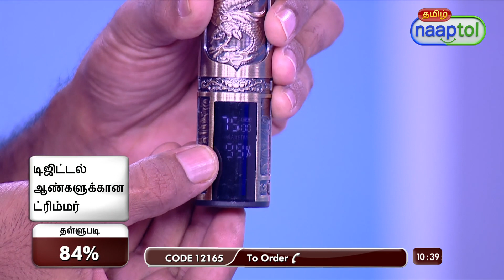Digital Men's Trimmer DMT3 with Free Apron (CODE 12165)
Highlights:
Professional pro grade trimmer
Designed with self-sharpening precision stainless steel blades
Zero gaped T-Blade cutter head
Cordless with rechargeable battery
Portable & low noise operation
Durable metal body & easy to clean
The cutter head can be quickly rinsed under running water
Adjustable speed settings
Battery status awareness
Travel-friendly
Free Apron

Features:
Material: Metal
Attachment: 4 Variable size guide Combos (1.5mm, 2mm, 3mm, 4mm)
Handle: Easy grip metal handle
Battery: Rechargeable battery
Charging Time: 3 hours
Backup Time: upto 45 minutes
Product Dimensions: 4 x 4 x 15 cm
Weight: 160 g

Package Contents:
1 x Trimmer
1 x Type C Charging Cable
4 x Guide Combs (1.5mm, 2mm, 3mm, 4mm)
1 x Small Brush for Cleaning
1 x Oil
1 x Apron